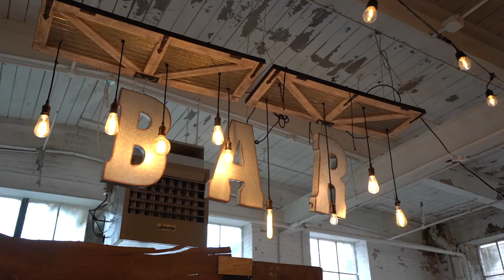The Wedding of Farah & Andrew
Farah & Andrew got married in Spring of 2021,  this was one of the most magical couples we've ever met. Making Farah & Andrews wedding a reality has left us with a beautiful memory and incomparable experience. We feel honored for being part of this lovely moment.

Congratulations Farah & Andrew, may your love be as infinite as the space.

Wedding Planning and Design by @kettydelights
Catering Services/Staffing by @chefketty @chefalexy
Luxury Rentals by @glampartyrentals
Florals by @augustsageandviolet
Menus/Signs by @thedesignshoppebysie
Venue by @artfactorypaterson
Bridal dress from @rkbridal
Hair by @dianadstyles
Makeup by @glamourbydrita
Photography by  @foreverphotographyny
Footage by @miguelpichardophotography